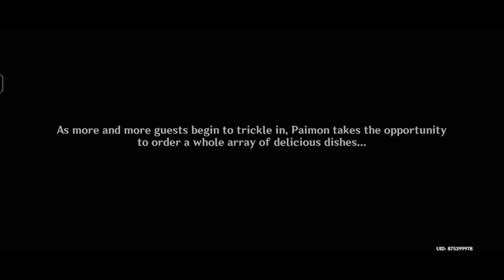Genshin Story Quest Gameplay: The Faithfull Encounter at Wangmin Resto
[ Genshin Impact ] Story Quest | Grus Serena Chapter: Act I - A Thousand Moonlit Miles | Genshin Story Quest Gameplay: The Faithfull Encounter at Wangmin Resto - Part 2 #203

Genshin Story Quest Gameplay!

Description:
Leisurely Chatter
At the restaurant, two customers, Wenliu and Qingji, remark about Shenhe before she approaches them, asking what they would like to order. The two men are quickly intimidated and order Mora Meat to go. As Paimon greets Shenhe, she asks about Xianyun, only to recognize her as Master. Xianyun is shocked that she was recognized so quickly, as she had never shown her human form to her. Shenhe is focused on work, but Chef Mao allows her to take a short break, as the lunch rush hasn't arrived. Sitting behind the restaurant, Xianyun reveals why she came, while Paimon talks about her feats from Ganyu. Thus, Shenhe tells them another story about Master, where she had a competition with Moon Carver which she won, due to her flying abilities. Thus, she agreed to a rematch, where she had made a "Bi-Cyclical Thunderflash-Mobile" to use against him, though she ended up losing due to the mountainous terrain. Shenhe then asks Xianyun if she's ever felt lonely, though she refuses to admit it.

Suddenly, the lunch rush arrives, prompting Shenhe to return to work. As the Traveler, Paimon and Xianyun eat, the latter remarks about Mao's skill and is already planning the next generation of Supreme Cuisine Machines. A customer then asks Mao if they have any space, to which he has no empty tables, but tells her that she could try asking if others would not mind sharing. Thus, she goes to their table and they agree to share. The young girl introduces herself as Shuyu and her grandmother as Yuandai. Paimon notes that she seems a lot younger than she lets off, while Xianyun appears to recognize her. Yuandai tries ordering braised earthworms as Shuyu stops her, explaining to the three that she her dementia has gotten worse recently and she is taking care of her, since her parents died young. Suddenly, Yuandai remembers one of her dreams, and thus Xianyun concludes that they might be able to restore her memories if they visit places she went to in her youth.

Shuyu explains that when her father was alive, he told her that Yuandai was a martial artist heroine who saved plenty of people, and thus there might be books about her feats. Paimon then decides they could ask Xingqiu, so she and the Traveler go to look for him, while Xingyuan decides to pay a visit to Streetward Rambler, thus they would meet back at Yuehai Pavilion when they were finished.